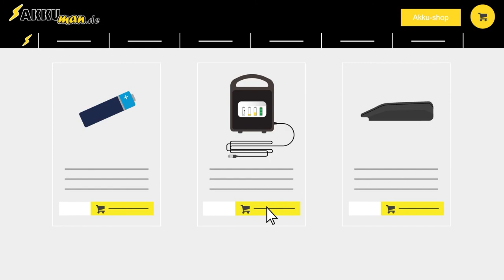Erklärvideo für Akku-Unternehmen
Sie benötigen ein Erklärvideo oder eine Erklärvideo-Reihe?

Bei uns erhalten Sie perfekt auf Sie abgestimmte Erklärvideos, die Ihr Thema, Dienstleistung oder Produkt in einem Minimum an Zeit erklären!

Wir helfen Ihnen dabei, Ihr Angebot in 30 – 120 Sekunden verständlich zu erklären!

WIR HOFFEN, DASS DIR DIESES VIDEO GEFALLEN HAT!
⌨ Teile uns deine Meinung durch einen Kommentar mit.

► explain it simple - Erklärvideo Agentur
Wir sind dein professioneller Partner für kundenorientierte Erklärfilme und preisgekrönte Unternehmensvideos. Wir passen uns deinen individuellen Budgetvorstellungen an. Seit 2010 verbinden wir handwerkliche Präzision und Kreativität mit termingerechter Ausführung. Unsere langjährige Erfahrung ist dein Vorteil.

📺 HIER FINDEST DU WEITERE ERKLÄRVIDEOS VON EXPLAIN IT SIMPLE

📞 explain it simple ► ☎ DE: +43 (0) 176 / 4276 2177 / AT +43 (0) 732 / 351 060 / CH: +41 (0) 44 / 551 4278